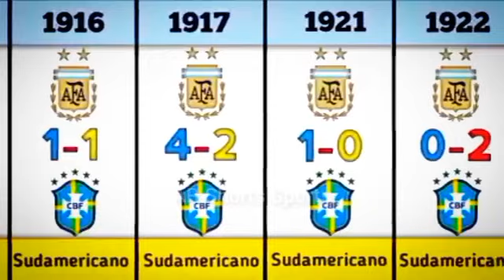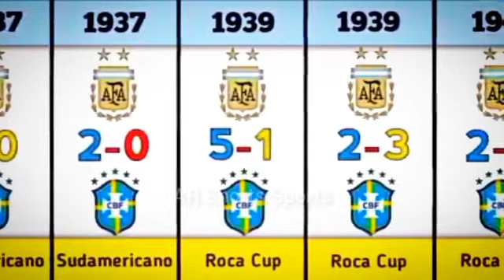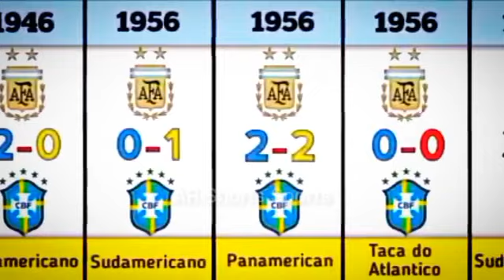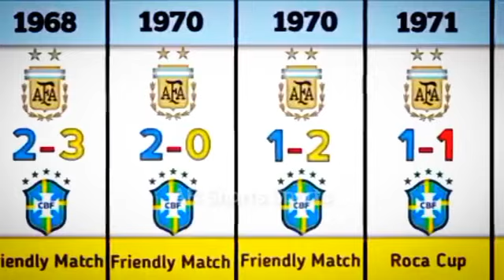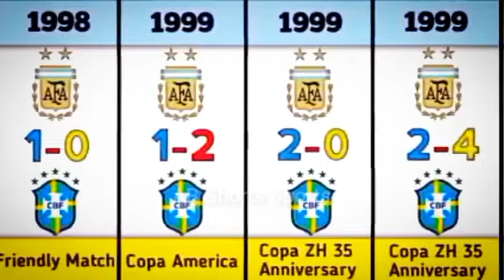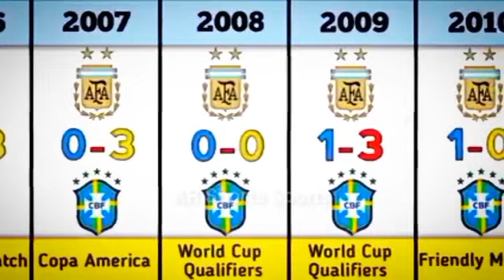Argentina Vs Brazil all match history 🇦🇷🇧🇷 all match scores video